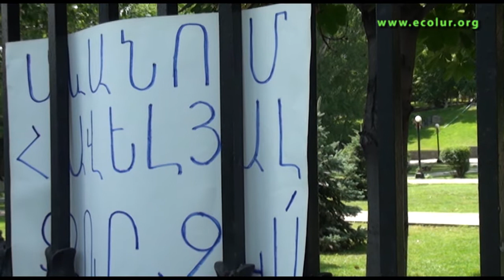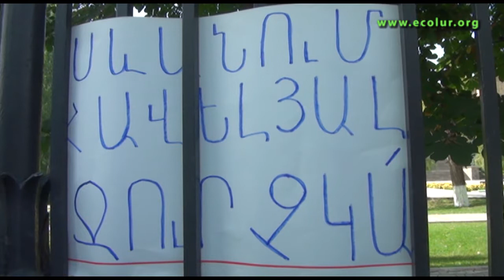«S.O.S. Սևան» նախաձեռնության բողոքի ակցիան Ազգային ժողովի դիմաց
Սևանա լճից հավելյալ 100 միլիոն խմ ջրառի վերաբերյալ օրինագծի քննարկմանը զուգահեռ «S.O.S. Սևան» նախաձեռնությունը բողոքի ակցիա անցկացրեց Ազգային ժողովի դիմաց:
«Սևանում հավելյալ ջուր չկա, հանգիստ թողեք Սևանը...Սևանը ձեզ համար լողավազան չէ…Մեր քաղցրահամ ջրերը հարկավոր են նաև մեր հաջորդ սերունդների համար, դուք իրավունք չունեք որոշելու Հայաստանի ապագան…Պահանջում ենք հանրային լսումներ, պահանջում ենք հանրության կարծիքը հաշվի առնել…», - իրենց բողոքի ձայնը բարձրացրեցին նախաձեռնության անդամները: